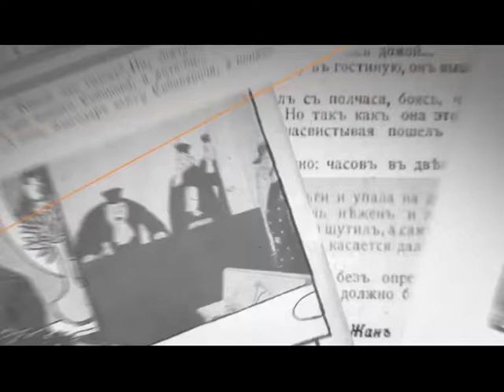Юрий Мамин о: Дуэлях. Осколки